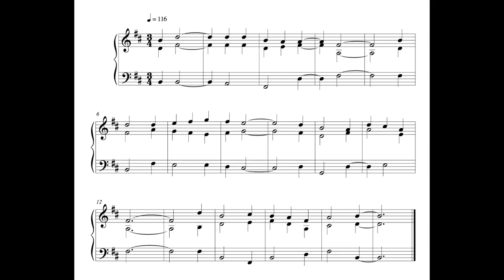Hymn - 14 January 17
This is the hundred and fifty-fifth written on Saturday the 14th of January 2017.